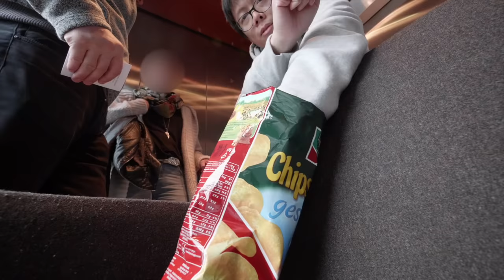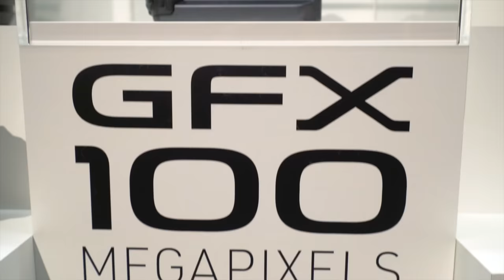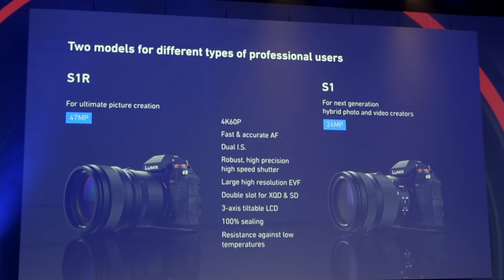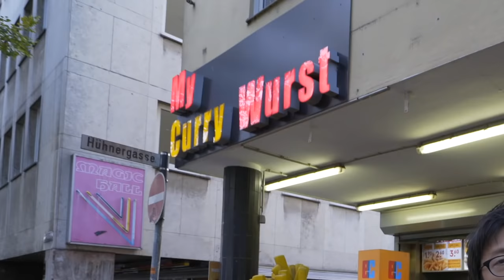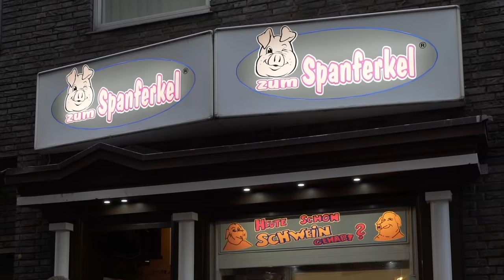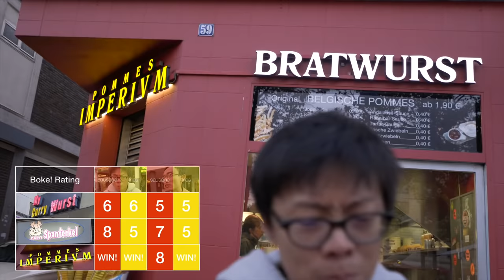Fave Photokina Things & German Sausage Hands-on: Boke Bros Ep. 04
Kai and Lok in the same city getting hands-on with authentic German sausages, talking latest camera tech and answer your questions!

Gear we used to make this video:
Sony a7SII
Sony 16-35mm f/4 Zeiss FE
Panasonic GH5
Atomos Ninja V
Røde VideoMic Pro+
Gitzo Traveller Series 1
X-Rite ColourChecker Passport Video